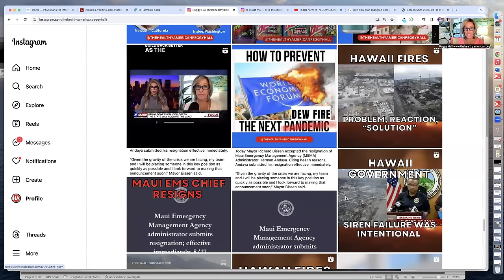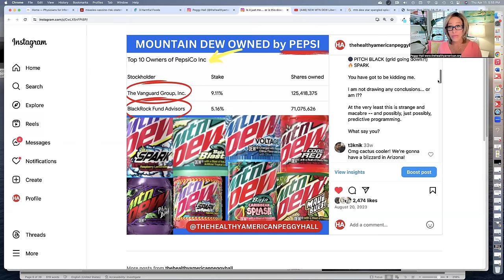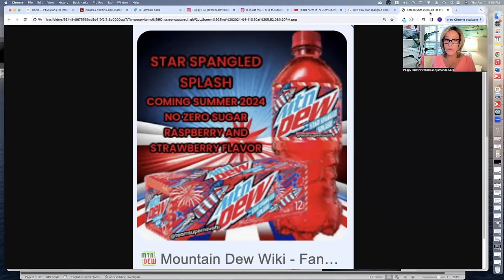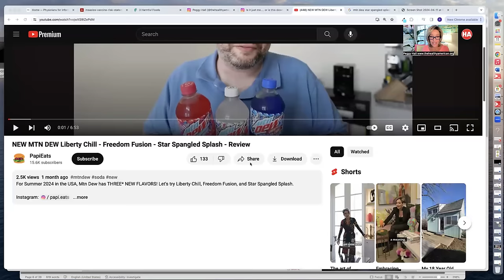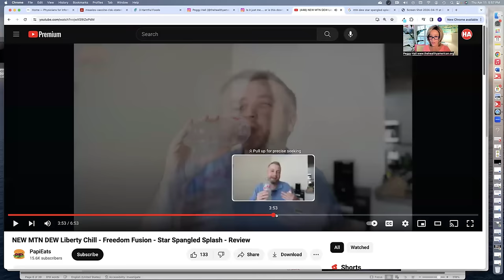NEW!! MTN DEW FLAVOR "STAR SPANGLED SPLASH" 😳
Is it just me -- or do YOU find it a strange coinkydink that Mtn DEW released a new flavor called "Star Spangled Splash"?! Remember the Maui Blast last year? (Check out my Instagram page for the meme and shorts I've got on this predictive programming.)

✅ Send checks, cards, letters here:
Peggy Hall

Resources:
✅ HOW TO WIN IN COURT:

Discerning truth from deception. Promoting individual liberty. Defending freedom.
This channel is for educational and entertainment purposes, often contains satire and should not be construed as legal, medical or financial advice.

✅ Your cards, checks and gifts can be sent via SNAIL MAIL:
Peggy Hall